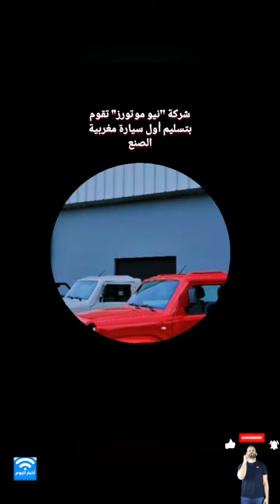شركة ''نيو موتورز" تقوم بتسليم أول سيارة مغربية الصنع